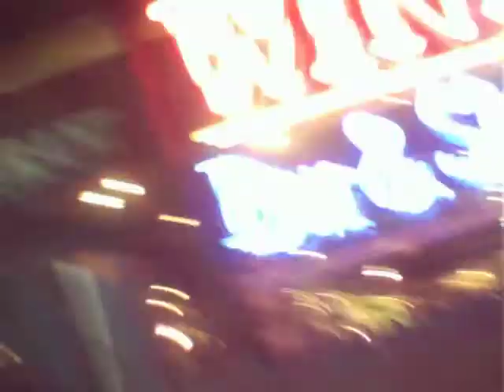Happy Thanksgiving to Everyone and all the Presidents & President Obama & Family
A great Happy Thanksgiving day celebration with all the community & comedians at the Laugh Factory with Vitality Saint & ChriS HottChriS. : )